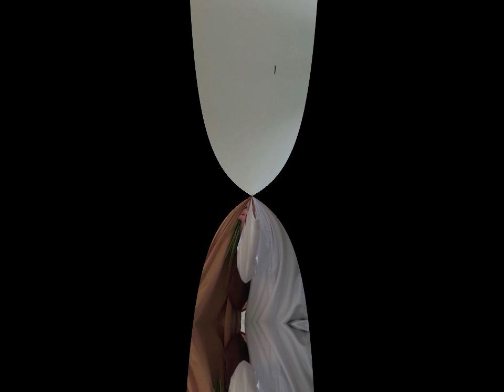Muslim couple's dp || Cute couple dpz || couple's dp for Whatsapp